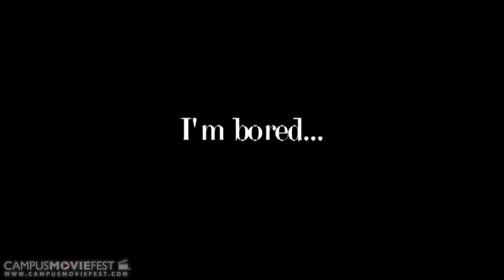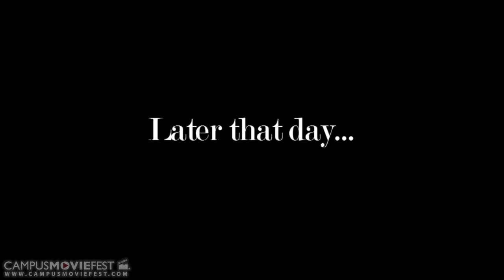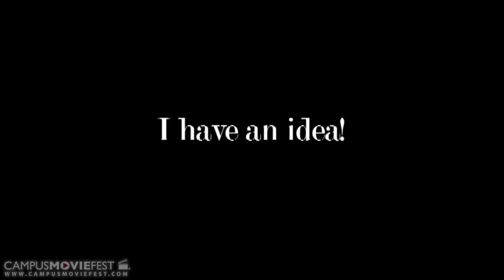Welcome to Woody's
Beware the dining Halls!

Created by Apache Pirate at Georgia Institute of Technology in 2011 as part of Campus MovieFest, the world's largest student film festival.

Welcome to Woody's Cast & Crew :
Josh McCormack - Captain
with
Nathan Bates
Tyler Vaughn
Rachel True
Christopher Godfrey
Brian Walsh